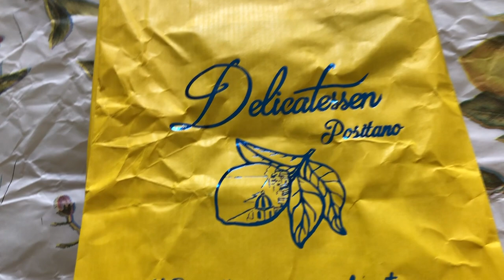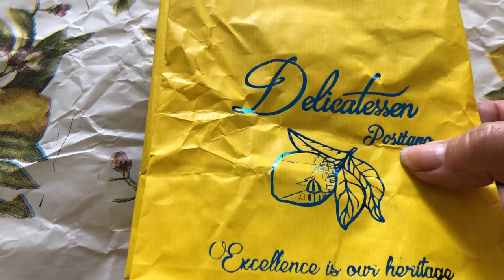DIY POSITANO garden table . Przerobka stolika do ogrodka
Today is DIY. Check how I have done it.
Dzisiaj przeróbka stolika. Zobacz jak zrobiłam.